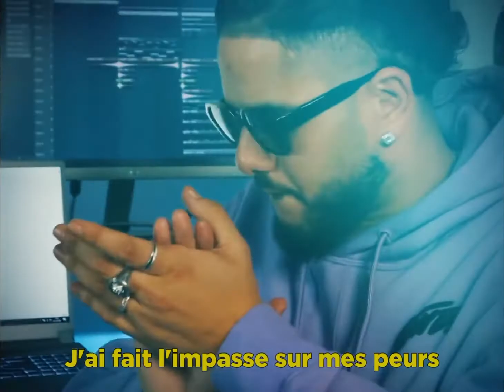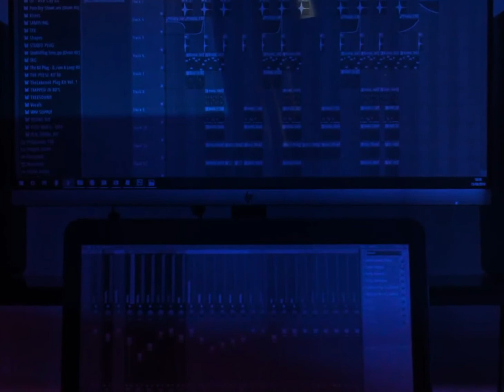Ysos - Une aprem 1 son feat Haristone